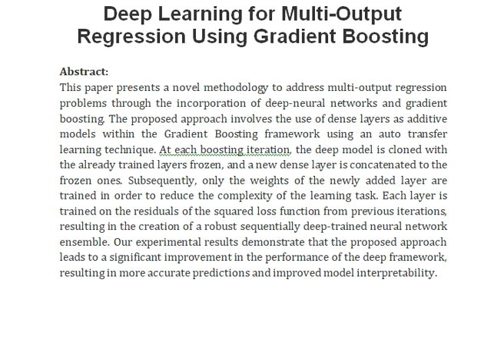Deep Learning for Multi Output Regression Using Gradient Boosting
IEEE PROJECTS 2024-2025 TITLE LIST

Support Including Packages
Complete Source Code
Complete Documentation
Complete Presentation Slides
Flow Diagram
Database File
Screenshots
Execution Procedure
Readme File
Video Tutorials
Supporting Software
Support Specialization
24/7 Support
Ticketing System
Voice Conference
Video On Demand
Remote Connectivity
Document Customization